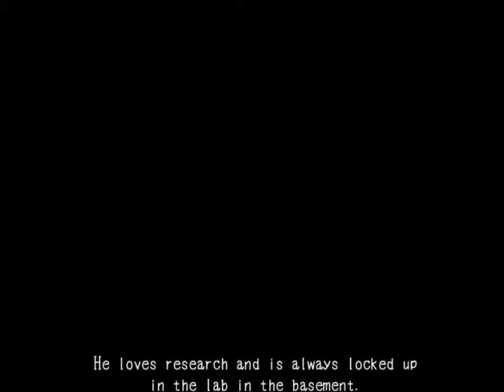Mad Father Part 1 - The Happy Family